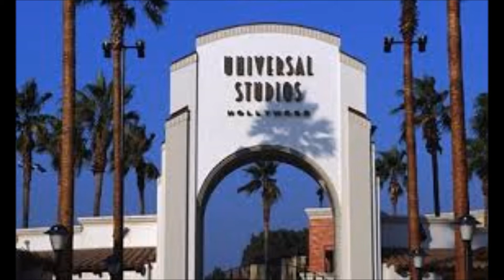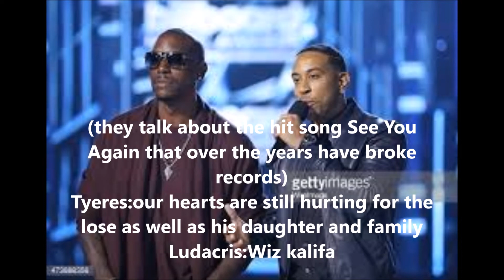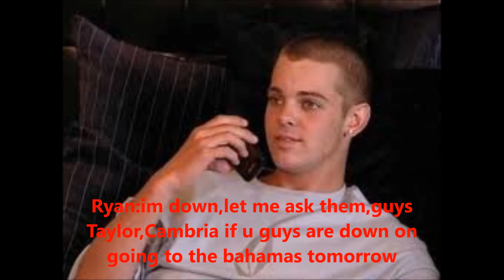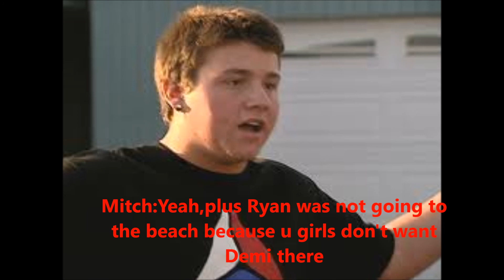Remi Love Story:Childhood Love Episode:71